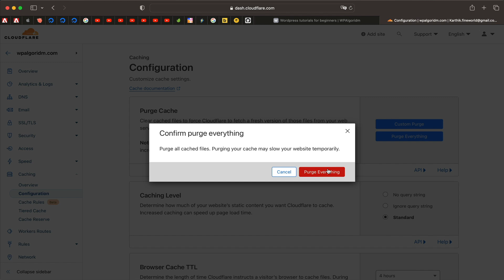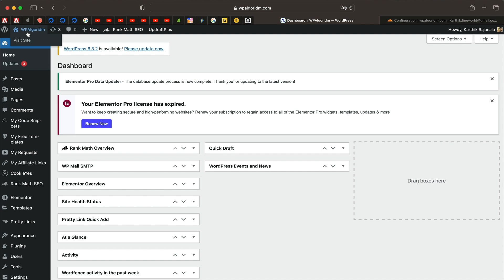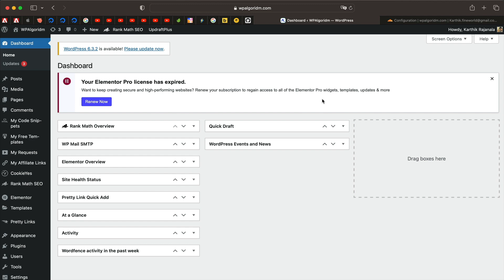Elementor UPDATE BROKE my WEBSITE - Here's how I fixed it easily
Your website is broken after an Elementor update? Try these easy fixes and solve it quickly!

Master CSS Basics for Elementor with my Udemy Course